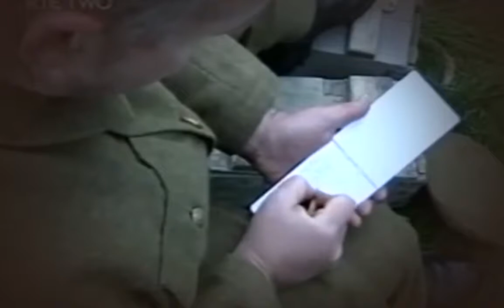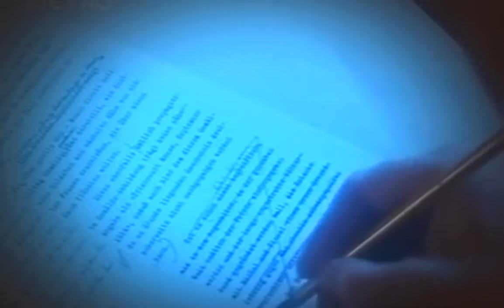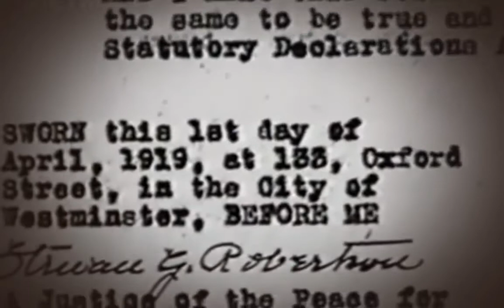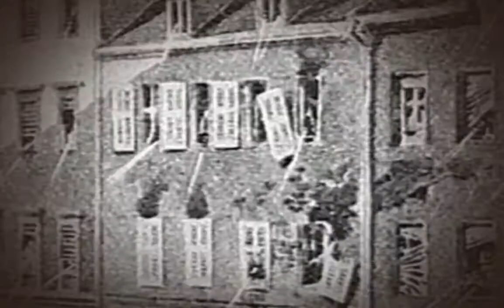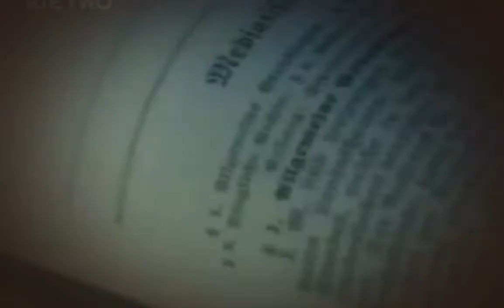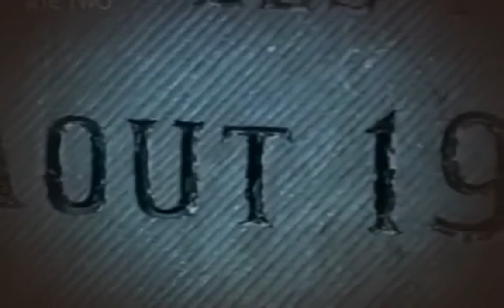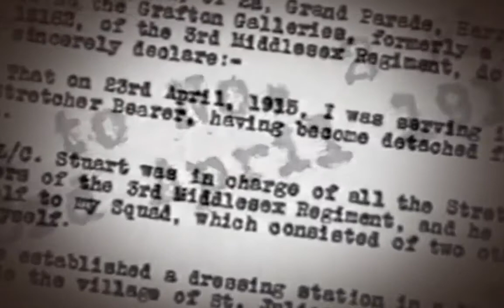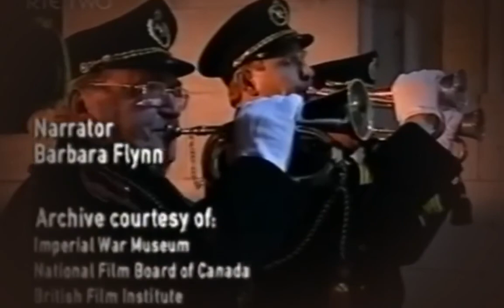The Crucified Soldier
This video explores the story behind the legendary WWI propaganda story of "The Crucified Solider".